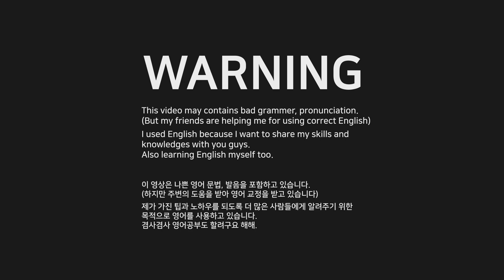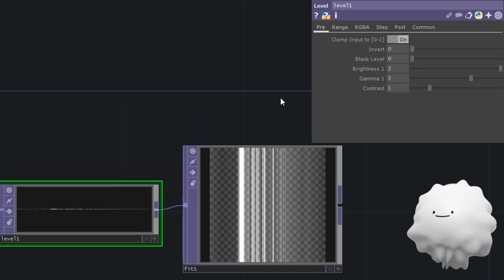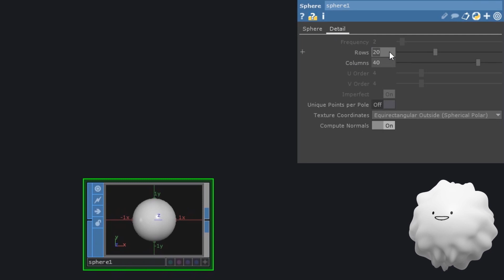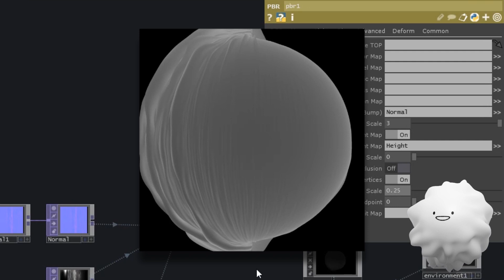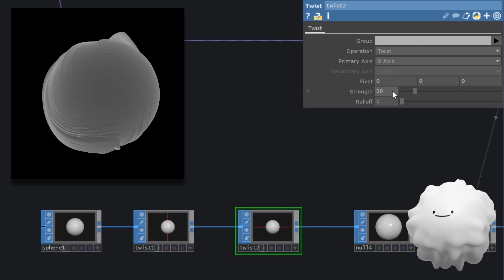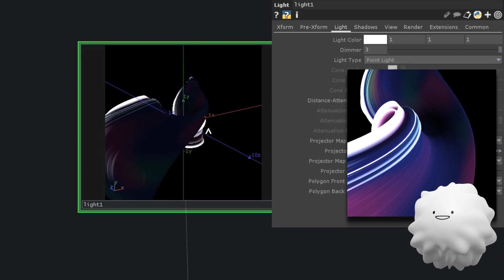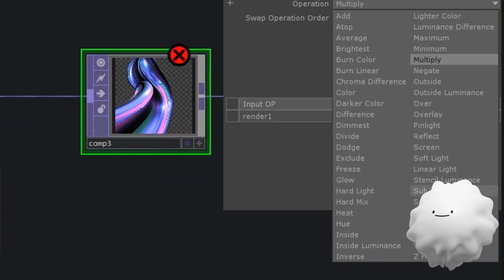How to make spectrum shape audiovisual using feeback in Touchdesigner (터치디자이너 튜토리얼 자막)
You can download project file in below link now.
And thank you to help me for making this video

위 링크에서 프로젝트 파일을 다운받으실 수 있습니다.

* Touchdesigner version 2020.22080